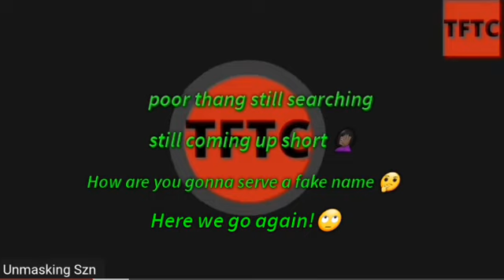Tales still trying to uncover Dani and failing miserably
tales still trying to uncover whom Dani is still claiming to have exposed someones voice that everyone has heard on Dani channel and station head already